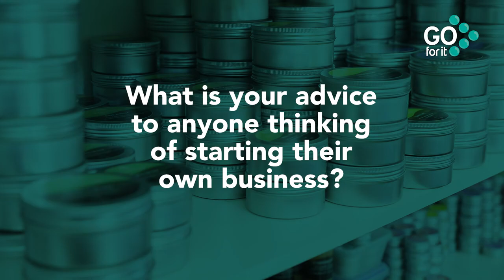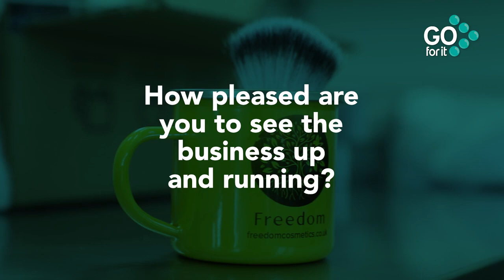Freedom Cosmetics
Ballymartin couple have turned their dreams into a reality, by setting up their own natural skin care company,  'Freedom Cosmetics', thanks to the help and support of the Go For it Programme, in association with Newry, Mourne and Down District Council